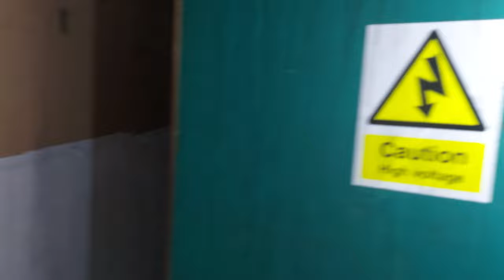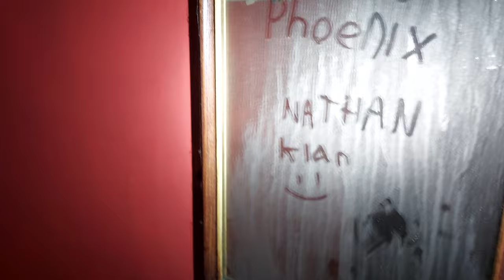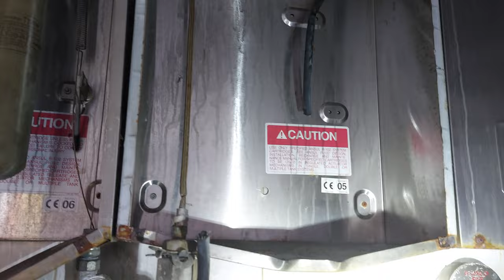Just a one off random, short but sweet explore...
Just a one off explore, it's a short video. Just had a lot going on with working commitments and personal stuff happening in my personal life. This has led to me losing some of my passion for exploring videos. I might vlog whilst I'm working, will have to see how I feel etc. I hope that you enjoy the short video. 🙂💜👍🏽